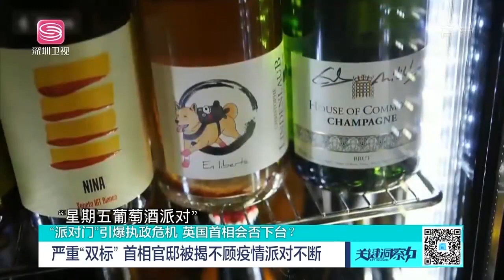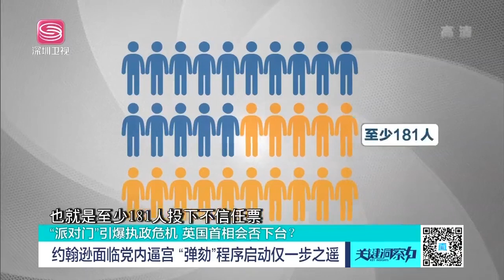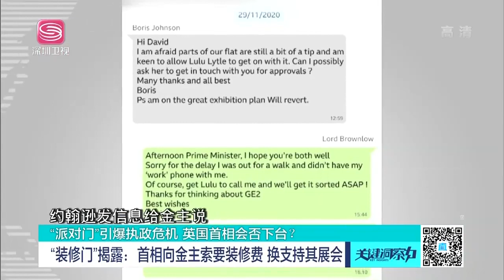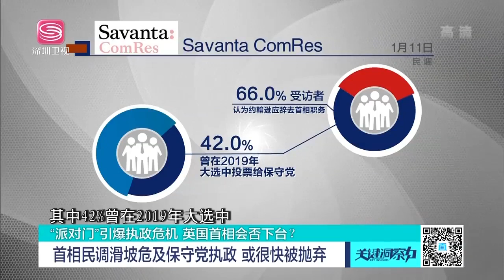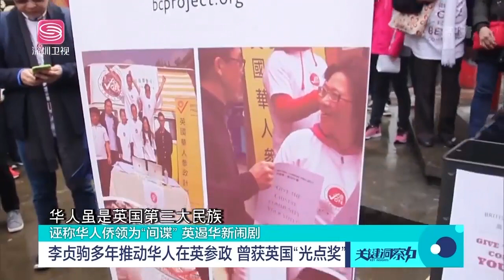再報醜聞！約翰遜下台危機！公開詆毀中國！北京2字霸氣回應：反制！【20220120精華版】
Hot News#Shenzhen Satellite TV#International News#Current Affairs News#U.S. News#China News#Taiwan News#International News